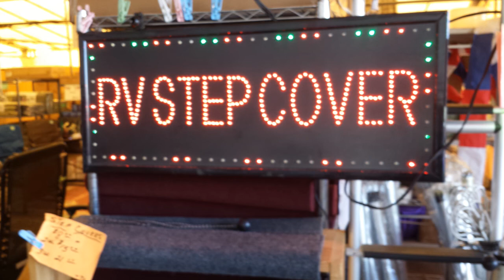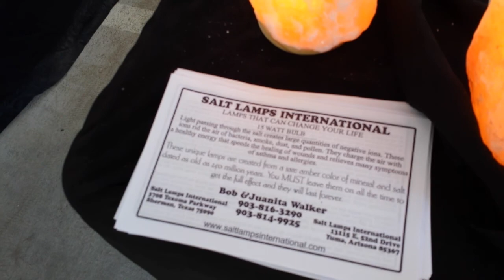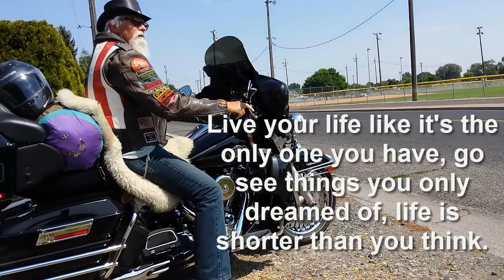Az. Market place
seemed to be a lot of Boston Terriers in Yuma Arizona, we ran into this fine looking fellow at the Arizona marketplace. Lots of cheap stuff lots of RV stuff lots of food vendors alcohol and entertainment. A lot of the photos I took were early in the morning before things had really got going. We like to go there once or twice during our visit less we absolutely need something.